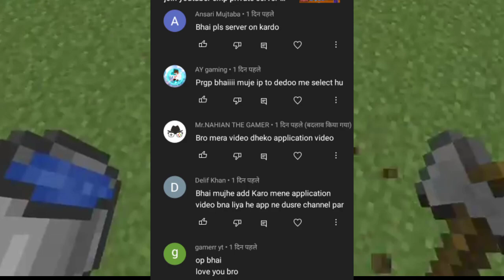public smp server minecraft pe 1.19 join 24/7 pe smp new public smp server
☑️ SUGGESTED VIDEO ⏺ : --

24/7 public smp minecraft pe
best smp servers for mcpe
survival minecraft bedrock server ip and port 1.19